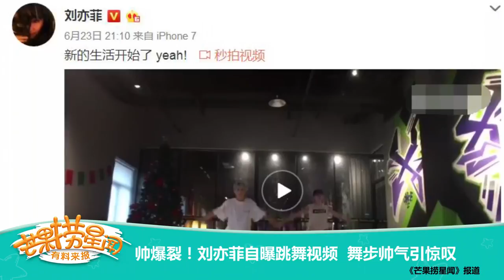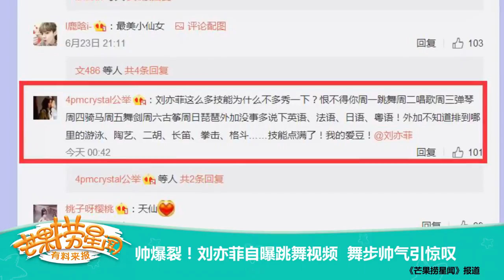《芒果捞星闻》 Mango Star News:帅爆裂！刘亦菲自曝跳舞视频 舞步帅气引惊叹【芒果TV官方版】